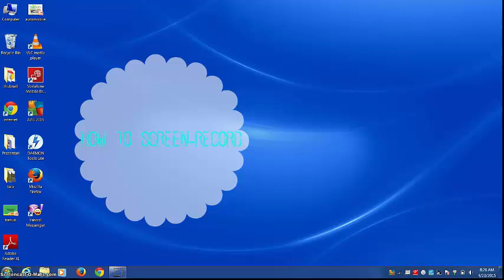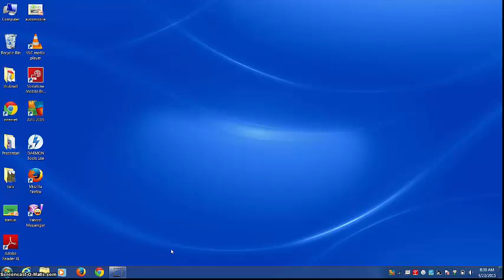How to screen record